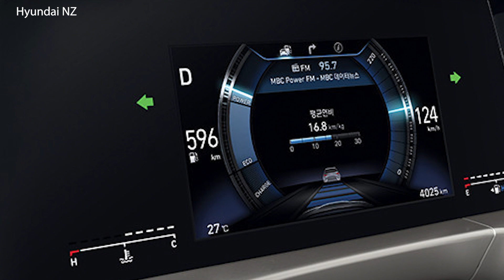Hyundai Nexo owner review | Hydrogen refuelling in New Zealand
Hi, I’m Adrian Maidment, and this is EV Quest.

In this episode, we're talking hydrogen power, specifically the hydrogen power of the Hyundai Nexo owned by Phil Mauger.  Phil made the news at the end of 2021 when he bought his NEXO. He lives in the South Island, and there was no publicly accessible refuelling station for him to use.

So in this episode, we catch up with Phil and see how his Nexo is going.